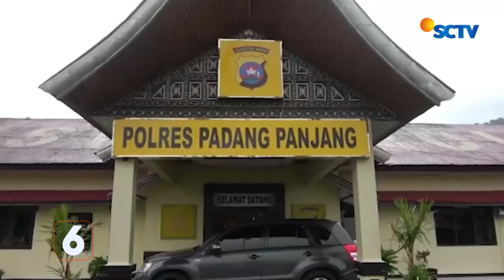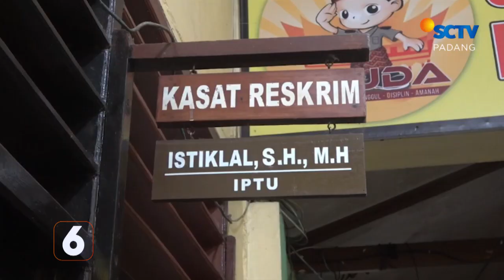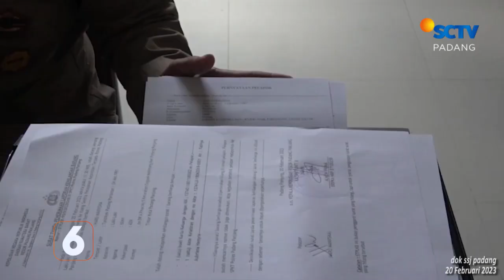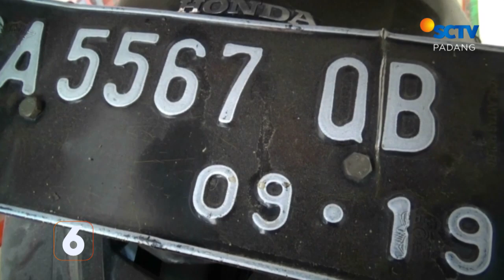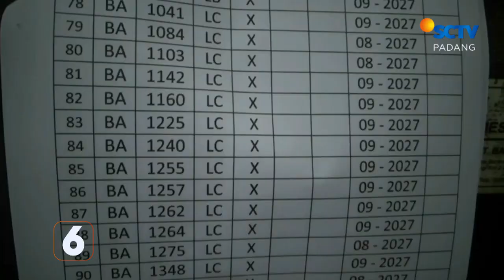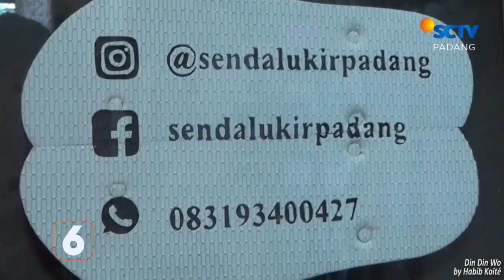Seorang Remaja Kritis Ditabrak Kereta | Liputan 6 Padang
Liputan 6 Padang, 15 Maret 2023 Part 3